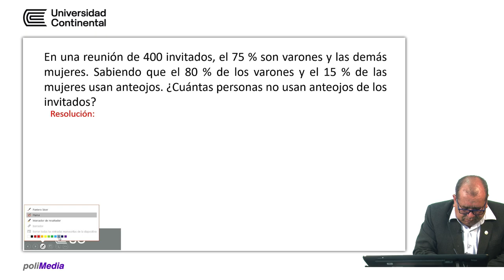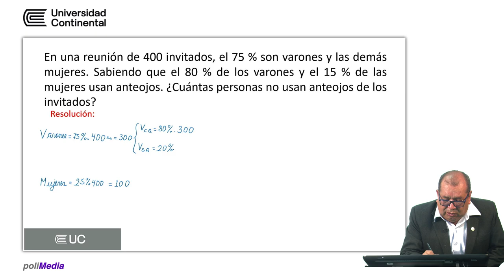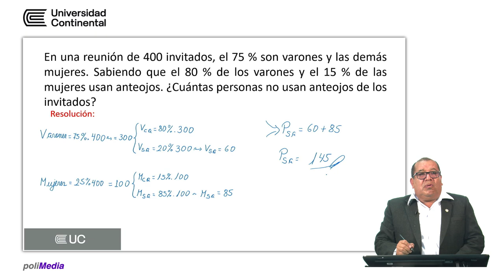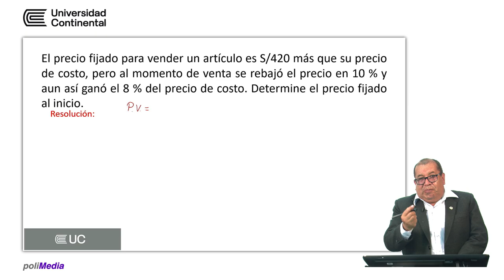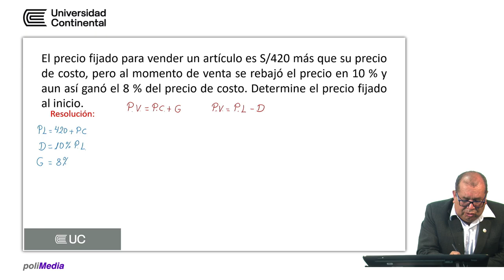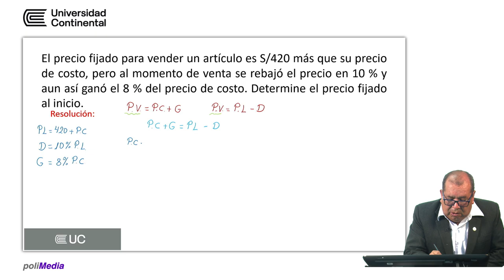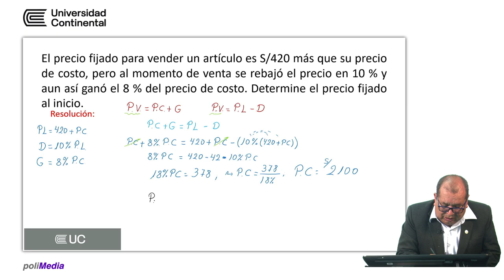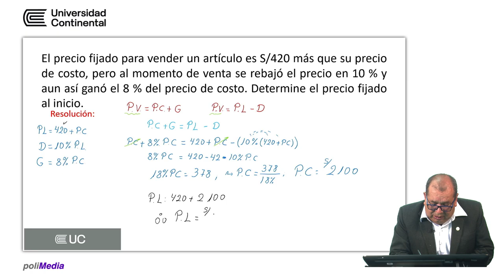Porcentajes: aplicaciones comerciales